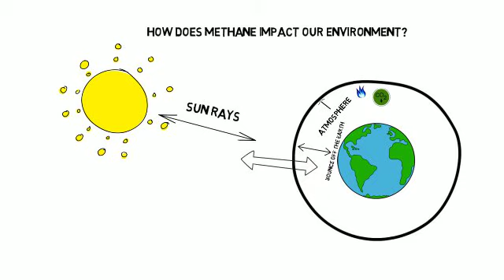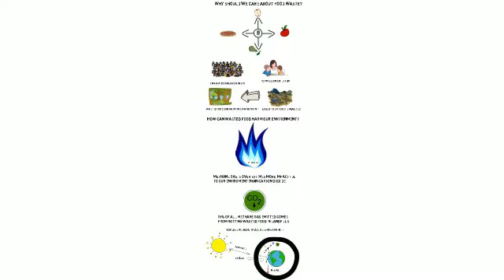Why Should We Care About Food Waste? Teacher Video One